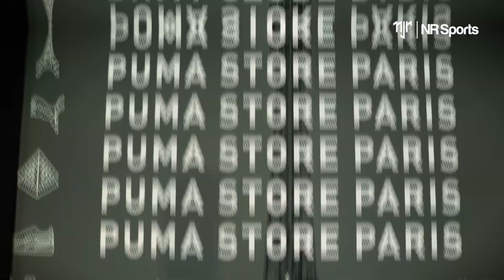Neymar Jr | PUMA store Paris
Veja como foi a visita de Neymar Jr à loja da nossa parceira PUMA, em Paris!

Neymar Jr has visited at the PUMA store in Paris! Check-out!